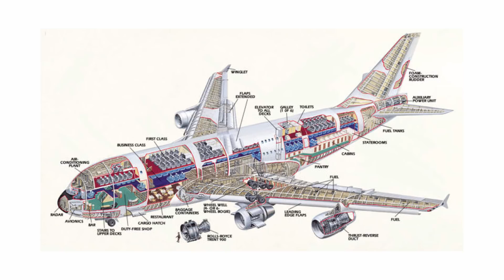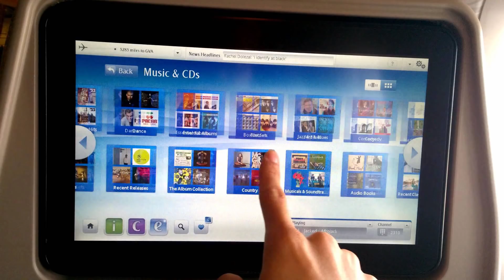What If Ryanair Orders A380's?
What if Ryanair Orders Airbus A380's?
- Where would they fly them?
- How would it affect the low cost flying industry?
- How likely is this to actually happen?